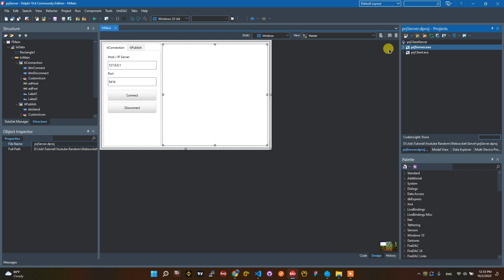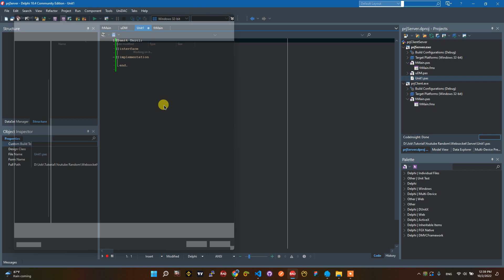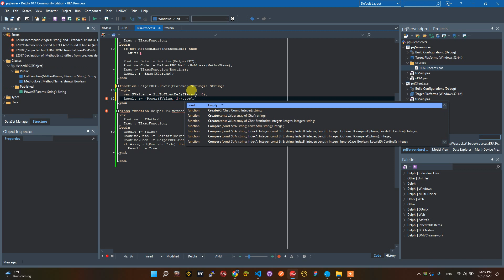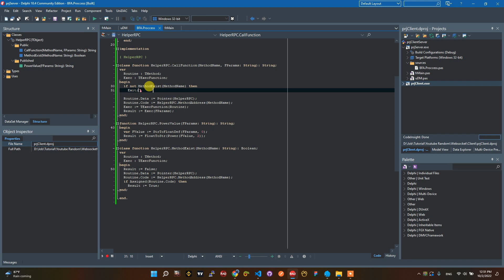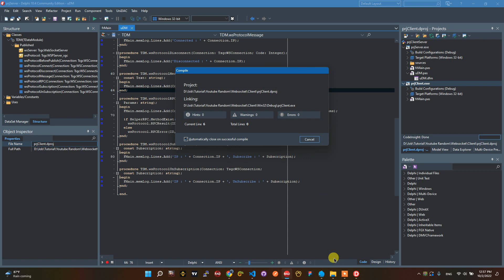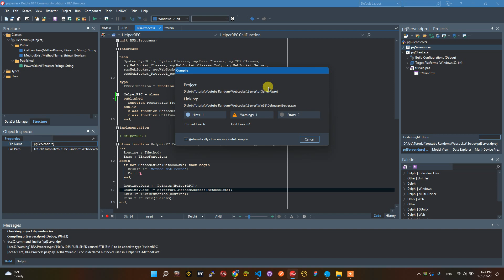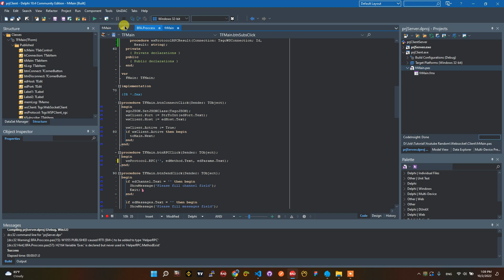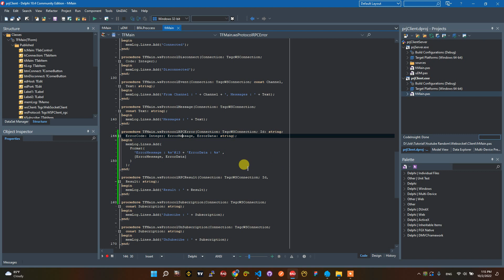003 - Websocket RPC (Esegece)